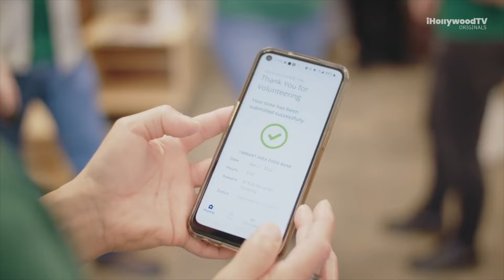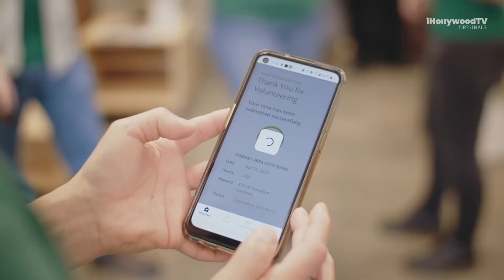Netflix Family Summer In 2024 (Full Episode)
Noah is unlocking SUN-tastic activities and recipes for kids and families to prolong the fun around solstice and all season long, inspired by new and returning films and series with parenting and lifestyle expert Amy E. Goodman. Other special guests on Great Day Hollywood include a visit from ‘Mr. Fascinate’, TV Scientist & Tech Expert, Justin Shaifer and founder and CEO of Hispana Global, Jeannette Kaplun along with a visit from Chief Social Impact Officer and VP for Starbucks, Kelly Goodejohn.

Watch iHollywoodTV without ads on your TV! Amazon devices